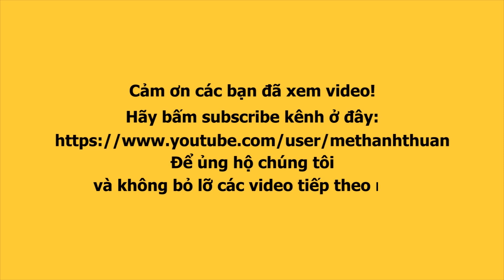Lô tô show : cười bể bụng Vân Lậu bị 'hốt' thay gấu bông